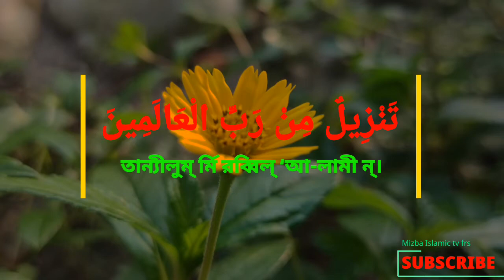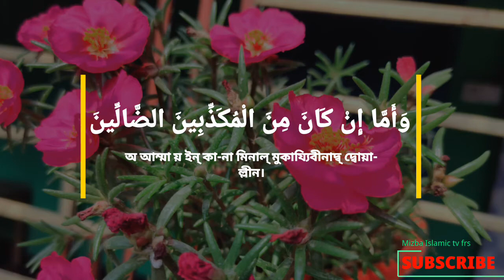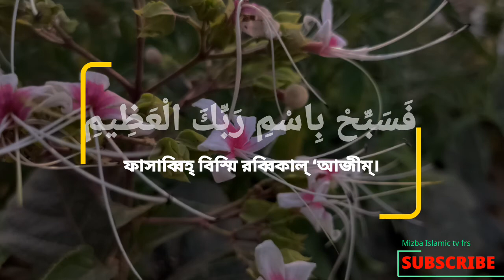Quran Recitation | Recitation of the Quran with Arabic and Bengali pronunciation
🥀 বাংলা ওয়াজ উপস্থাপন করা হচ্ছে ইসলামিক বাংলা ওয়াজ মাহফিল দেখুন এবং ইসলামিক ওয়াজ থেকে যেকোনো ধরনের জীবন সমাধান পান। ইসলাম হল সম্পূর্ণ জীবন বিধান। আপনি Mizba tv চ্যানেল থেকে ইসলাম সম্পর্কে গুরুত্বপূর্ণ তথ্য জানতে পারবেন🥀

🥀ভিডিওটি ভালো লাগলে শেয়ার করে ইসলাম প্রচারে শরীক হবেন আশাকরি🥀 সেই সাথে এই ভিডিও সম্পর্কে আপনার মূল্যবান মতামত কমেন্ট করে জানাবেন🥀 Quran Recitation | Recitation of the Quran with Arabic and Bengali pronunciation